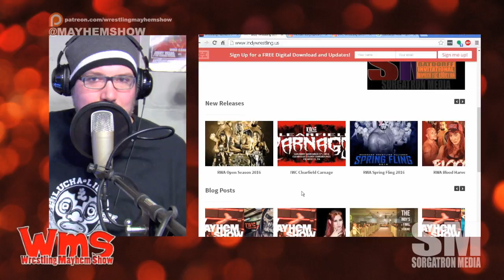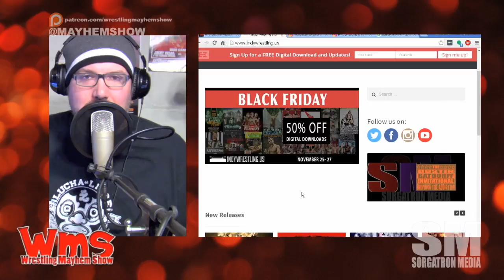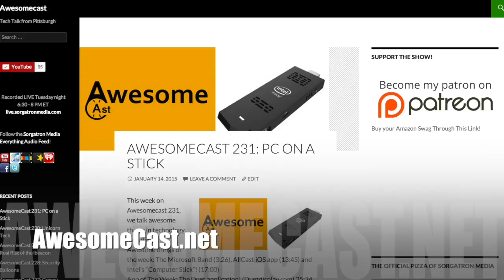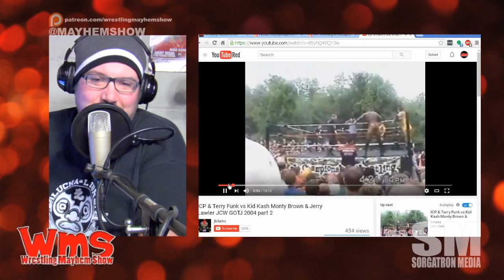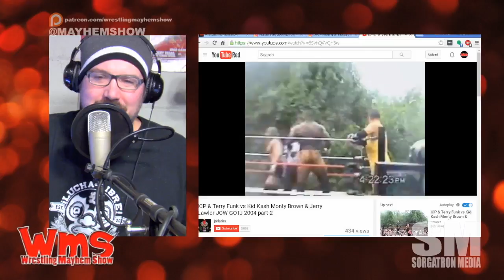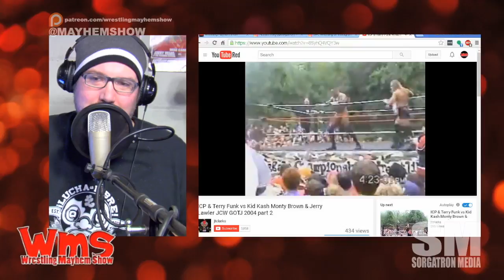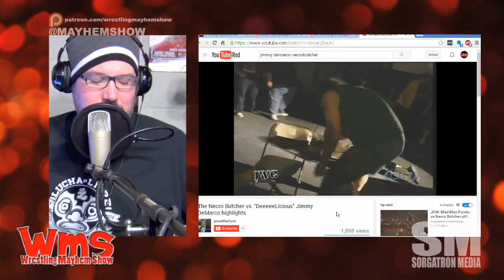Wrestling Mayhem Show 550: May Make Children Cry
We're talking the second Roadblock of the year.
Roman Reigns. Seth Rollins' "Paul Heyman"?
Sasha Banks at Kennywood to read The Night Before Christmas?
Speculating a Demolition return to challenge The New Day.
Loving 205 Live. Part of the arena may have left, but the people that stick around are into it!
We're talking our thought on Kevin Owens v. kid in front row.
Big Question time! What is your best personal interaction with a wrestler during a show?
Fan Mail Question: What is the best wrestling friendship break-up story line event?
Follow our stable on Twitter: Bobbyfjtown (@bobbyfjtown, ) Zach Rizza (@theerizz) and Michael Sorg (@sorgatron, SorgatronMedia.com)

Thanks to our Awesome Patreons Bodiggity (@ajfrompgh), Alex Kahrs (@power2thesmarks) , Ed Burke (@EdBurke37), Christopher Bishop and Bobby Snyder (@bobbyfjtown) !